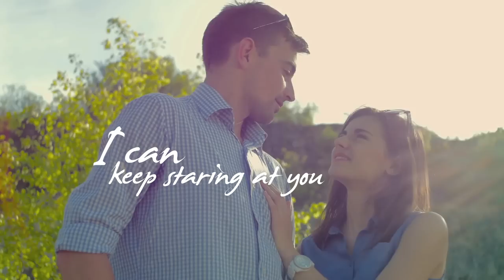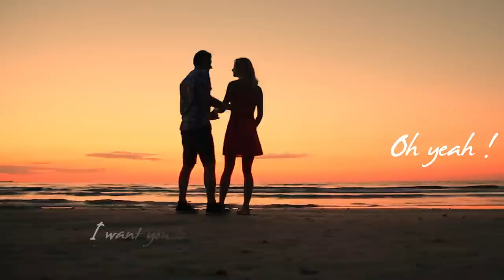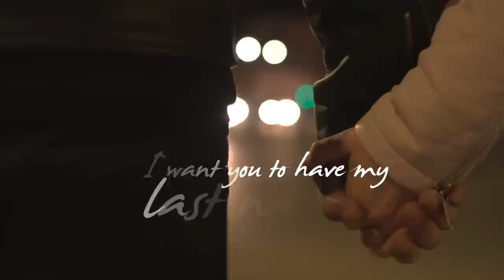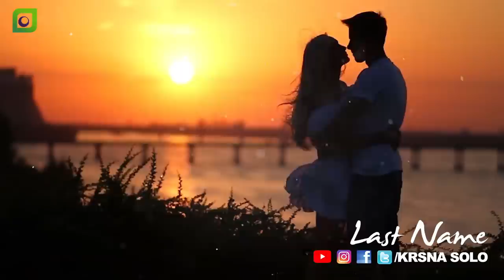Krsna Solo - Last Name (Official Lyric Video) | Proposal Love Song - from Album "Soul Flame"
Krsna Solo - Last Name (Official Lyric Video) | Proposal Love Song | 2020

Krsna Solo - Last Name (Official Lyric Video)
CREDITS
Singer Songwriter : Krsna Solo
Directed By: VB
Acoustic Guitars : Rajkumar Sengupta
Video Editing/ Animation : Prabhjee Kaur
Backing Vocals : Asees Kaur, Krsna Solo
Special thanks to Kevin Desmond
Additional Programming : Raja Rasaily

Recorded at Panoctave Studios
Mixed/ Mastered by Krsna Solo

LAST NAME LYRICS
Love all the funny faces you make
I can keep starin’ at you all day
I fumble for words at the touch of your hand
Then you smile and say hey its ok
Everythin’ you
Is so beautiful
Or am I blinded by your sunshine
No other girl
Comes in my view
You say you ain’t pretty
And that I lost my mind
Oh I, just love everythin’ ‘bout you
You have me dancin’ in the rain
Oh yeah
Of all the things that I can give you
The best would be my last name
Oh yeah! I want you to have my last name

You are my woman
With a hundred shades
Sometimes you’re brave
Sometimes you’re afraid
You take on the world
But everytime you’re making love to me
You shy like the first time we met
Ooh ooh
Everythin’ you
Is so full of truth
I hope love never take a wrong side
No other girl
Could give me the blues
I swear I’ve never been so mesmerized

Everythin’ you
Just makes me feel new
No one can treat me any better
You’re the only girl
I’m always into
You have me checkin’ myself out in the mirror

All copyrights reserved by Voxxora Music, 2018.